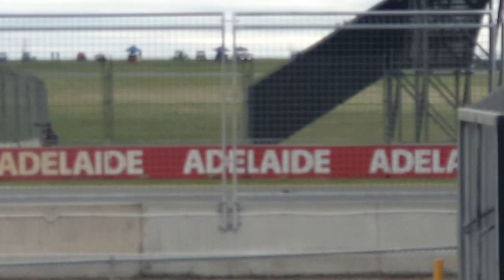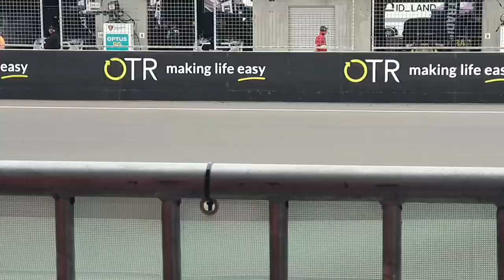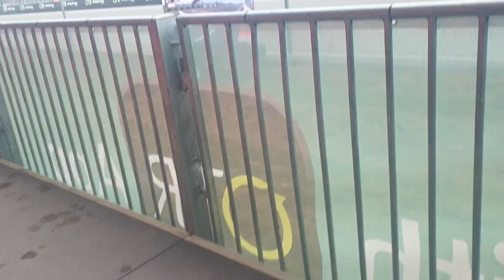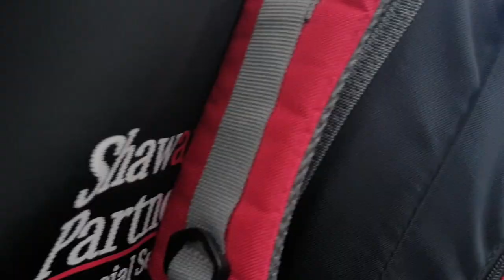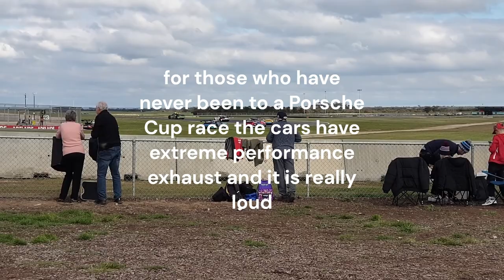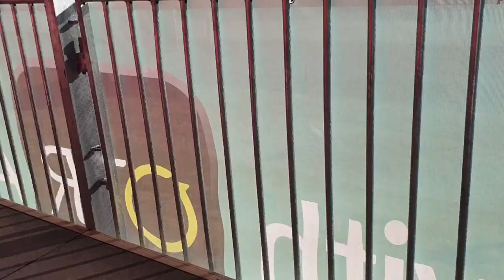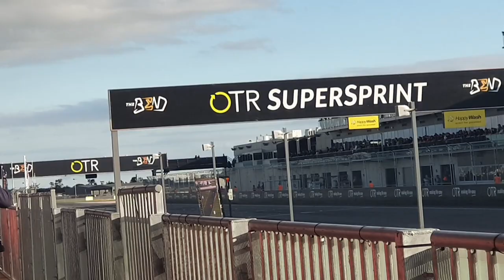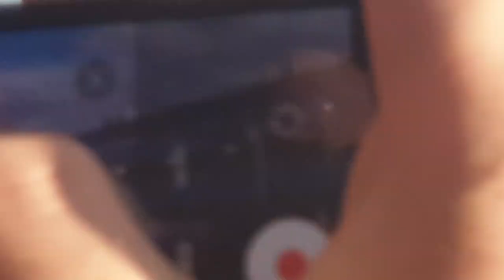I met Chaz Mostert (vlog)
I really really enjoy recording vlogs but I just completely forgot to upload this video nearly 6 months ago lmao. I vividly remember the moment I met him. it is a day I will never forget. hope you guys had a great time watching this and please type W if you got to the end of the video
I will be going to the AUGP so please keep an eye out and wait for that vlog